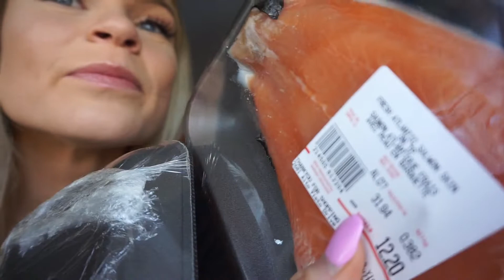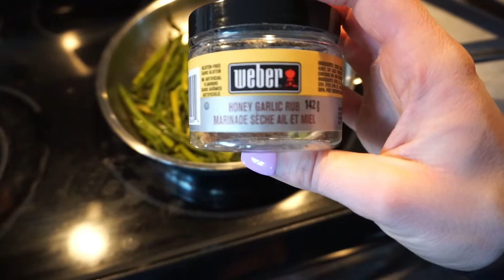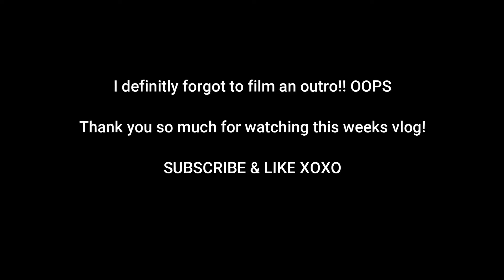Grocery Haul | Physique Update | JedNorth Try On | 11 Weeks out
April 6th - We are officially 11 weeks out! I am so excited for this competition and I am so happy with all of my results so far!

I am really enjoying going out and filming grocery haul and all things nutrition so if there is anything you would like me to film that's grocery/nutrition related feel free to leave a comment!

Instagram & Twitter: Congerfitness